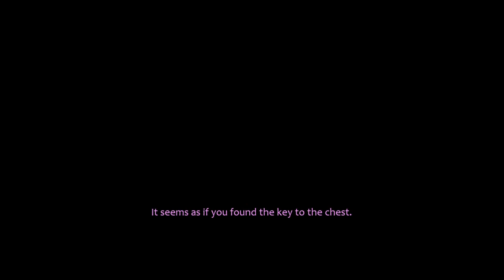Baby's Nightmare Circus - Ennard Boss Fight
FNAF fangame Baby's Nightmare Circus  - ENNIGHT gameplay and alternative ending